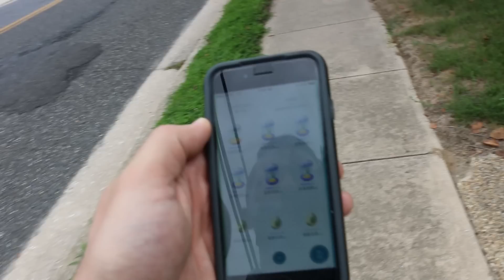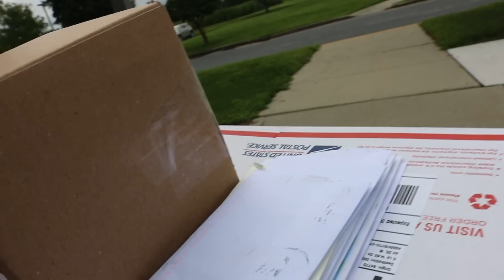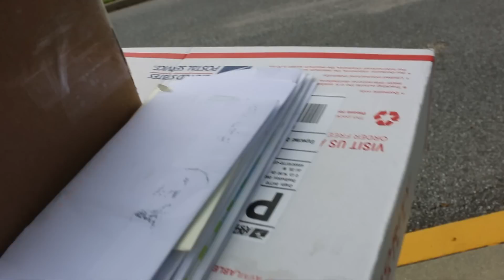Pokevlogging...sorta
What do you do on Saturday mornings? Defending/leveling up VALOR gyms, I hope.

Come hang out on stream (when I return)!

Address Fan Mail to:
Big Brudda